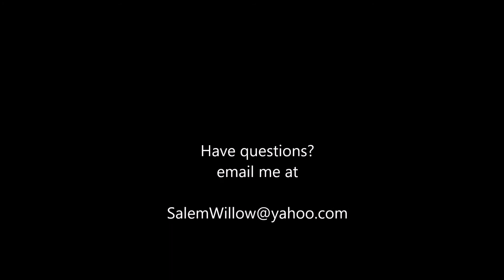Witch Life ~ determining what type of witch you are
In this video, I will describe how you can figure out what type of witch you are by finding your element.